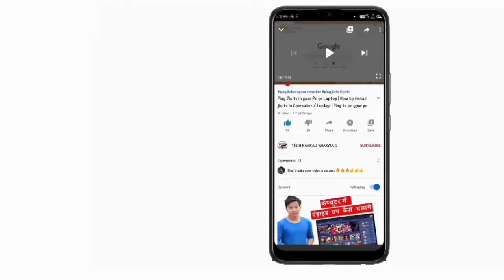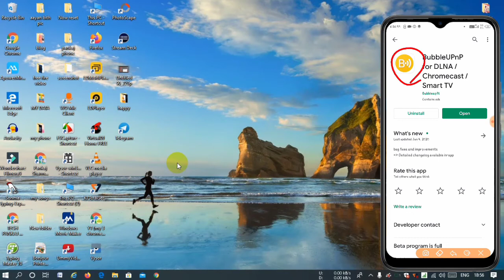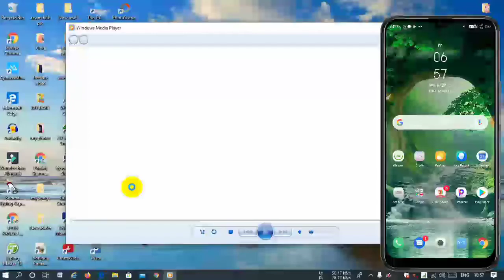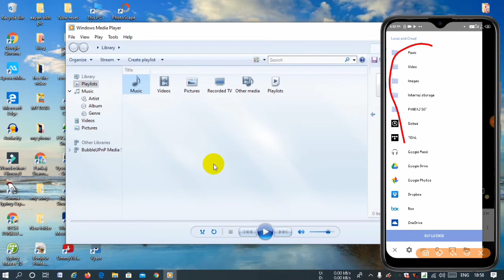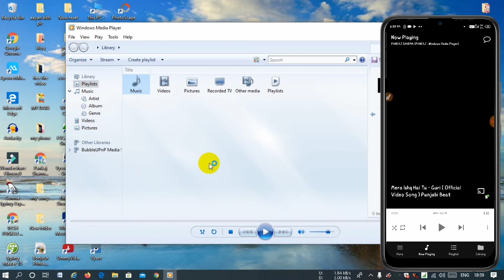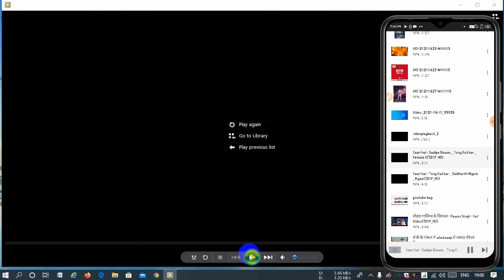How To Cast Android Video In Pc WIth Audio | Cast Android Phone media In Pc | Window 10 To Smart Tv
Hi Freinds

About this video- आज के इस विडियो मैं मैं आपको बताने वाला हु आप अपने फ़ोन के किसी भी विडियो या ऑडियो को बिना बफर के अपने कंप्यूटर या लैपटॉप मैं कैसे देखे वायरलेस अगर आप जानना चाहते है इस तोह इस विडियो को पूरा दखे अगर पसंद आये तोह लाइक करे और चैनल को subcribe करे

Quires Solved :
cast android to pc
cast android screen to pc
mirror phone to pc
cast android phone to laptop
android screen on pc without usb debugging
How to screen cast on android
How to Mirror Android Screen to PC with Internal Audio
How To Mirror Your Phone Screen To PC With Audio
Wifi screen sharing
how to stream videos from android to pc
how to cast video from android to pc
android data in pc via wifi
how to share android screen with audio in pc
android casting to pc